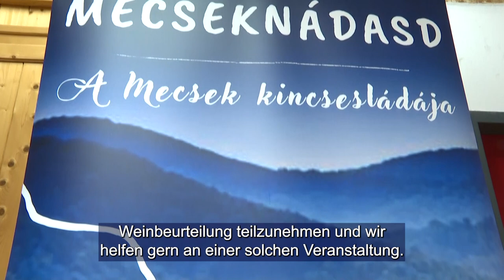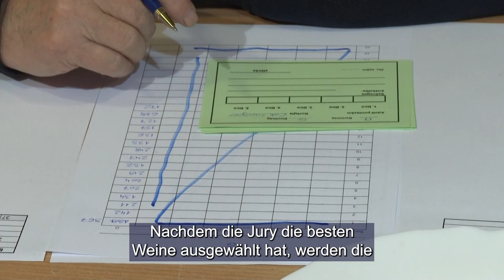Magyarországi Németek Országos Borversenye - Közel 700 üveg minta érkezett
Magyarországi Németek Országos Borversenye - Közel 700 üveg minta érkezett / Weinwettbewerb der Ungarndeutschen - Beinahe 700 Flaschen Muster wurden nominiert

A legjobb vörös-, fehér- és rozébor. Ezekben a kategóriákban dönt egy 45 tagú zsűri, akik Mecseknádasdon kóstolták meg az ország borászainak nedűit. Most zajlik ugyanis a Magyarországi Németek Országos Borversenye. Közel 700 üveg bort neveztek az idei megmérettetésre. Ebben az évben különlegesség, hogy több siller is van a minták között, ami manapság ritkaságnak számít. A borleadáson és a zsűrizésen jártunk.

 Bester Rot-, Weiß- und Rosewein. In diesen Kategorien entscheidet die 45-köpfige Jury, die in Nadasch die Weinproben von Weinbauern des Landes probierten. Jetzt verläuft nämlich der Landesweite Weinwettbewerb der Ungarndeutschen. Beinahe 700 Flaschen Wein wurden zum diesjährigen Wettbewerb nominiert. Was in diesem Jahr eine Besonderheit ist, dass es unter den Mustern auch mehr Schillerweine gibt, die heutzutage als Seltenheit gelten. Wir waren bei der Weinabgabe und bei der Bewertung der Jury dabei.